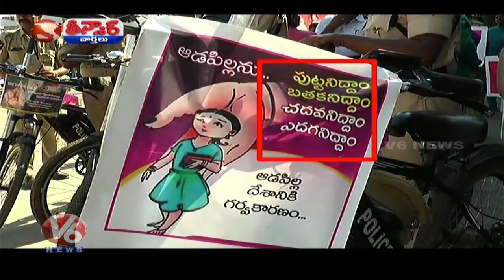SHE Team Constables Receive Grand Welcome At Kurnool | Teenmaar News